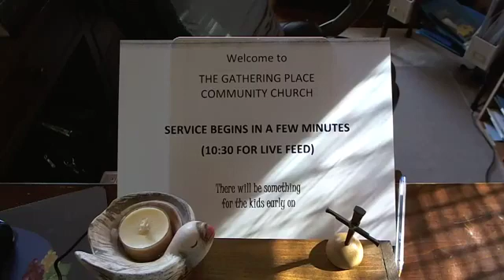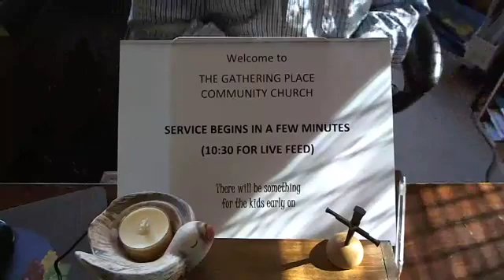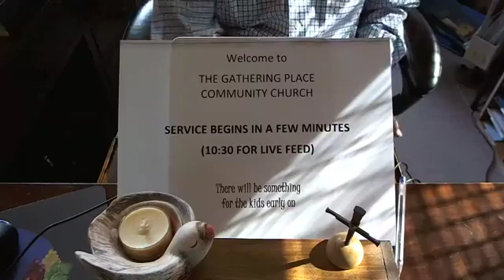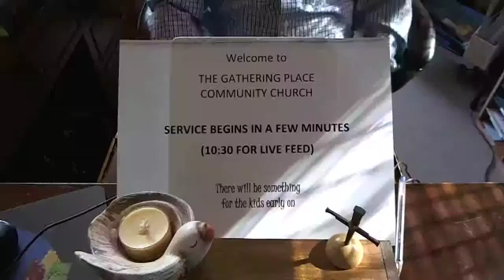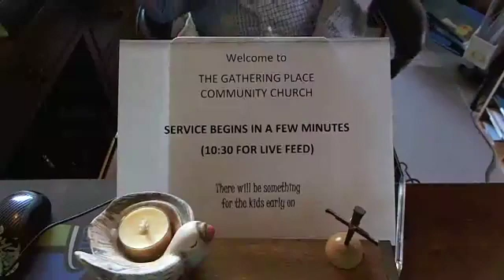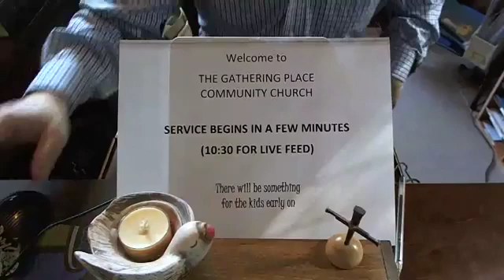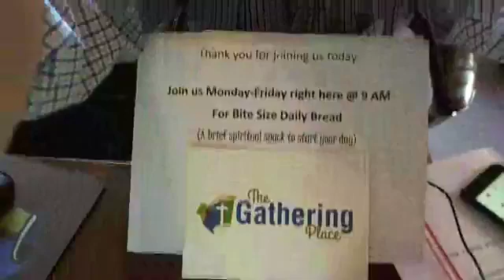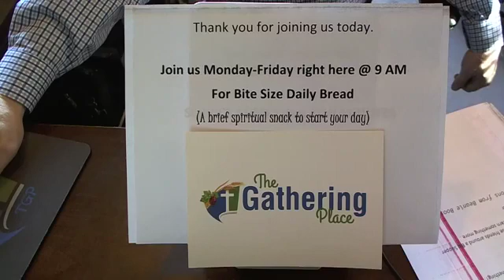Thank God It's Wednesday, Rev. Doug Rowley (The Gathering Place, Ridgetown, ON)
With Lessons from Beanie Boos